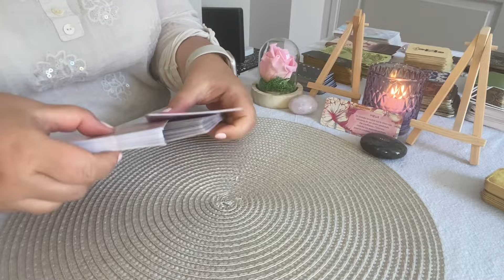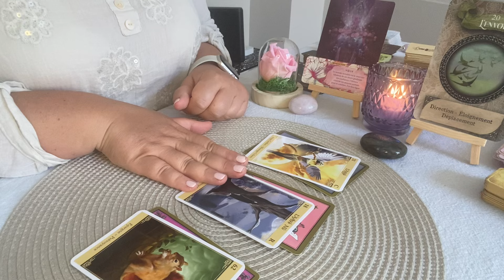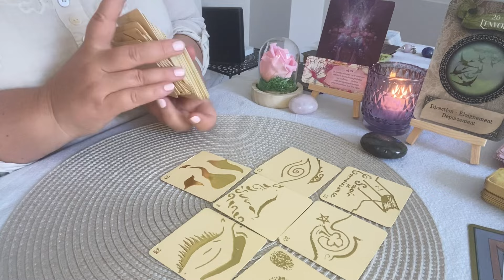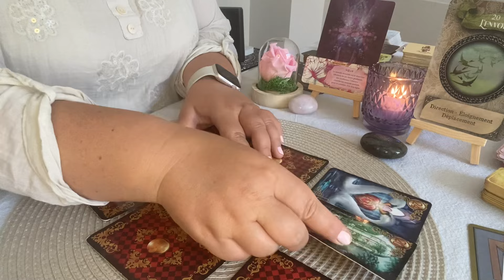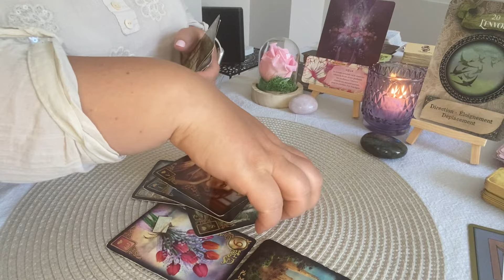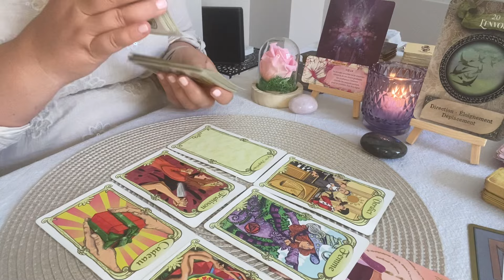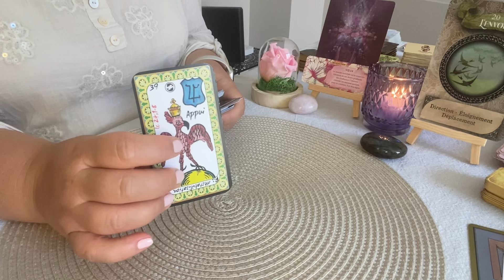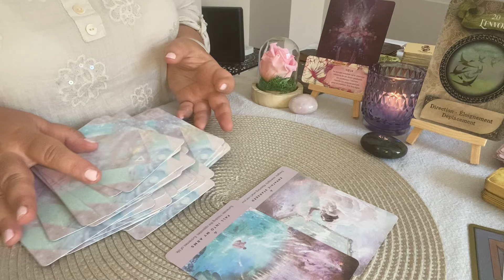💰 Une bonne nouvelle, un message pour un nouveau départ matériel , vous êtes protégé 14 juin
Chapitres :
00:00 Intro
00:50 Energies Principales
06:43 Messages des 77
12:36 Message des Guilded reveries
20:24 Tirage relationnel sentimental
28:12 Conclusion

Oracles utilisés :
-Witchy Cauldron Tarot
- Guilded reveries et Rana George Lenormand
-Oracle des contrats d'âme
- Oracle Amethyst love
- Starseed oracle